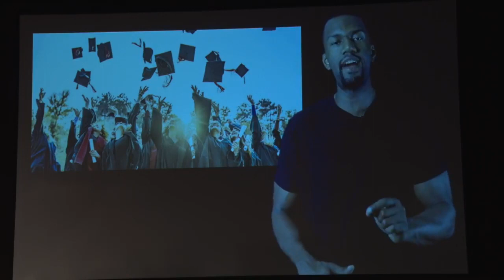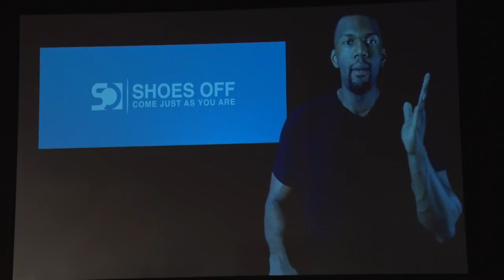Pastor Keenan Smith "Word of God"